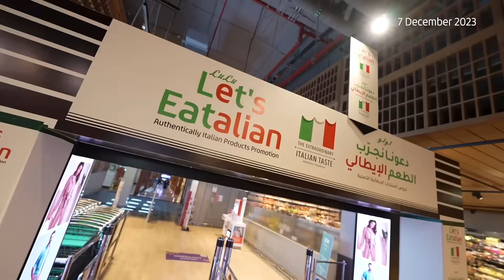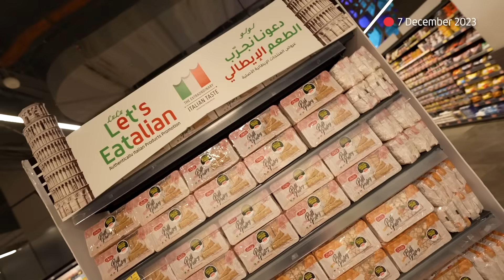LuLu brings you authentic Italian flavours at exclusive offers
✨😎 From the land of Leaning Tower to our hearts, LuLu Hypermarkets proudly launched LetsEatalian, bringing you authentic Italian flavours at exclusive offers. Come and savour the blissfulness in every bite! 🍝🛍️🎉